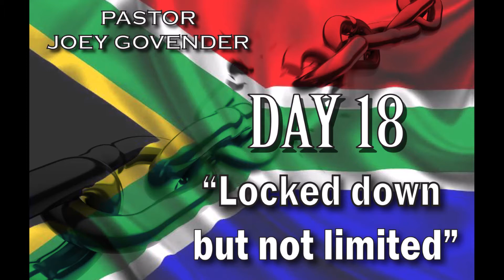Locked down but Not Limited - Day 18 Of S.A's Lock-down (13/4/20) Pastor JMG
“These days will go by quickly.”
Pastor Joey encourages us to push on in spite of the extended Lockdown.
God will get us through this.
Taken from 2 Peter 3:8.